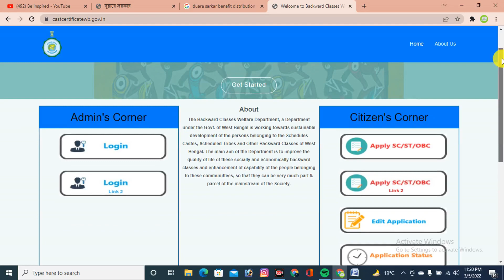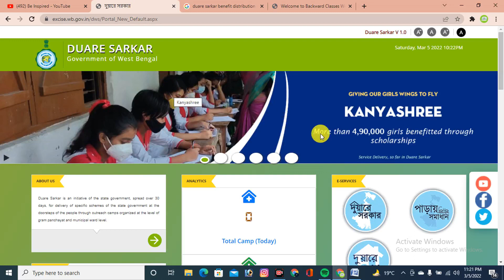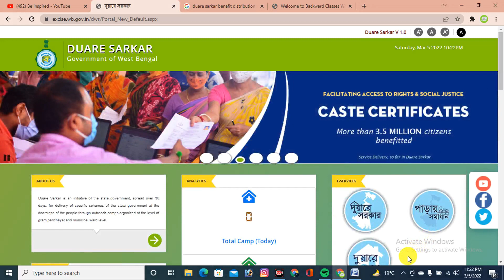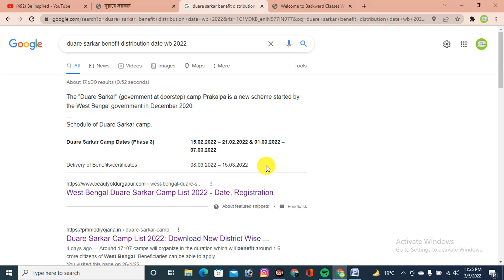দুয়ারে সরকারে যারা 1st ক্যাম্পে Online Application জমা করেছে তারা কবে সার্টিফিকেট পাবে জেনে নিন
SC ST OBC Caste Certificate online application 2022 New Website  Caste Certificate Online Apply 2022
Caste Certificate Apply Online New Website 2022 West Bengal. SC ST OBC Certificate

SC/ST/OBC সার্টিফিকেট বানাতে কি কি ডকুমেন্টস লাগবে 2021 | Cast Certificate Apply Online Documents WB

SC ST OBC সার্টিফিকেট করতে কি কি ডকুমেন্টস লাগবে | ওবিসি কার্ড করতে কি কি লাগবে | WB SC ST OBC Certificate Documents List
caste certificate.
cast certificate apply online 2021.
obc certificate apply online west bengal.
sc certificate.
obc certificate.
cast certificate apply online.
sc certificate form fill up.
st certificate online apply.
sc st certificate online apply.
sc st obc caste certificate online application.
sc card form fill up.
caste certificate apply.
caste certificate online apply.
obc online apply.
online sc certificate apply in west bengal.
obc form fillup west bengal 2021.
sc certificate check.
obc form fillup.
obc apply online.
sc from application 2021.
cast certificate apply online west bengal.
how to apply caste certificate.
obc certificate documents.
st sc obc certificate online apply.
cast certificate status check.
caste certificate form fill up.
online caste certificate.
sc application online 2021.
sc card apply online.
sc certificate documents.
new caste certificate online apply.
old caste certificate to new caste certificate.
old sc certificate update west bengal
online obc apply.
sc form fill up.
apply caste certificate online certificate.
how to apply for sc certificate.
caste certificate online.
civil caste certificate.
obc caste certificate online apply.
obc online.
sc card.
sc st obc.
scheduled caste certificate online apply.
wb caste certificate online apply 2021.
cast certificate apply.
cast certificate check.
cast certification online.
how to apply for obc certificate.
how to apply obc certificate.
how to download sc certificate online West Bengal.
new obc certificate application form.
obc
obc card
obc caste certificate.
obc certificate form fill up.
sc certificate kaise banaye.
sc form fill up online west bengal.
sc online form fillup.
sc st obc scholarship form fill up 2021.
west bengal caste certificate online application.